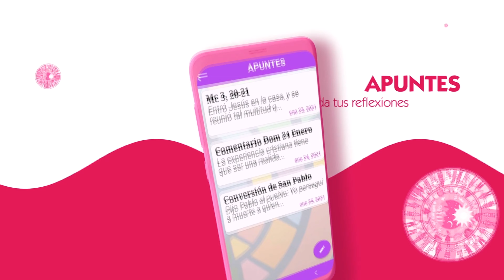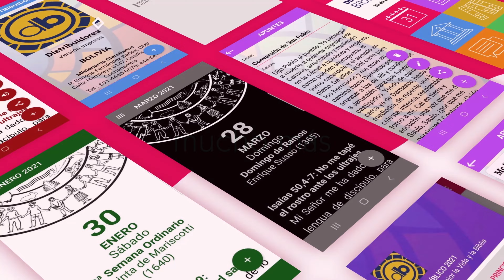Diario Bíblico | 22 de diciembre del 2021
22/12/2021 - Lectura y Reflexión del Diario Bíblico Claretiano en su versión digital.